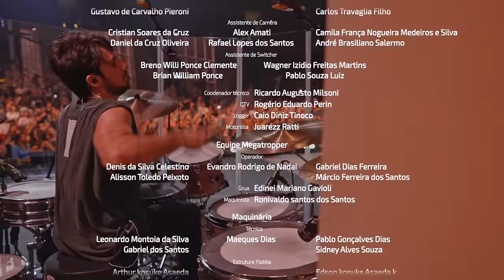Nós, Voz, Eles - Ao Vivo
Equipe Universal Music
Presidente: Paulo Lima
Diretora de A&R: Juliana Pontes
Gerente de A&R: Camilla Lins
Analista de A&R: Maria Almeida
Supervisor Audiovisual: Igor Alarcon
Coordenadora Audiovisual: Fernanda Mesa
Label Manager: Leo Nunes

Direção Artística: Sandy Leah
Direção Musical: Lucas Lima
Direção: Douglas Aguillar e Fran Landhin
Diretor Fotografia: Arnaldo Mesquita

Produzido por Lucas Lima
Gravado ao vivo no Vibra São Paulo por Maycon Mendes, Zeca Leme e Dani Mariano.
Mixado por João Milliet
Assistente de Mixagem: Dani Mariano
Masterizado por Fili Filizzola no Insider Mastering em Sherman Oaks, CA/EUA

Músicos
Baixo e vocais: Tiago Pallone
Bateria: Mario Lima
Guitarras, violões e vocais: Edu Tedeschi
Guitarras, violões, mandolin e vocais: João Milliet
Piano, teclados, Hammond e vocais: Eloá Gonçalves
Trompete e Flugelhorn: Bruno Brito
Trombone: Felipe Coelho
Sax: Weber Marely

Equipe Gogacine
Coord. de Produção: Angelina Trevisan
Diretor de Produção: Adriano Gobbi
Assistente de set: Fabiano Rodrigues da Rocha (Mancha)

Cinegrafista: Jesus Dantas
Cinegrafista: Leonardo Rudá
Cinegrafista: Felipe Schmidt
Cinegrafista: Daniel Ferreira de Brito
Cinegrafista: Carlos Travaglia Filho
Cinegrafista: Diego Karman
Cinegrafista: Marcelo Vieira Kron
Cinegrafista: Gustavo de Carvalho Pieroni

Ass. de Câmera: Cristian Soares da Cruz
Ass. de Câmera: Alex Amati
Ass. de Câmera: Rafael Lopes dos Santos
Ass. de Câmera: Camila França Nogueira Medeiros e Silva
Ass. de Câmera: André Brasiliano Salermo
Ass. de Câmera: Daniel da Cruz Oliveira
Coodenador Técnico: Ricardo Augusto Milsoni
Ass. Switcher: Wagner Izidio Freitas Martins
Ass. Switcher: Pablo Souza Luiz
Ass. Switcher: Breno Willi Ponce Clemente
Ass. Switcher: Brian William Ponce
DTV: Rogério Eduardo Perin
Logger: Caio Diniz Tinoco

Op. Trilho: Evandro Rodrigo de Nadai
Op. Grua: Edinei Mariano Gavioli e Denis da Silva Celestino
Maquinista: Ronivaldo santos dos Santos
Operador: Alisson Toledo Peixoto
Operador: Gabriel Dias Ferreira
Operador: Márcio Ferreira dos Santos
Técnicos: Pablo Gonçalves Dias, Sidney Alves Souza, Maeques Dias, Gabriel dos Santos e Leonardo Montoia da Silva
Estruturas Técnicas: Edson Kosuke Asaedae Arthur Kosuke Asaeda

PÓS PRODUÇÃO
Montagem: Douglas Aguillar e Fran Landhin
Colorista: Marcelo Cosme
Finalização: Gogacine

FORNECEDORES: Marc Films, Megatroper, Camera Car Infra, GBI Seguros

Equipe Sandy
Noely Lima
Durval Lima
Daner Assis
Pietro Toscano
Rogéria Takata

Grupo SJX
Thaty Flaibam
Paula Mércia
Sara Souza
Fábio Silva
Marili Siqueira

Equipe Técnica Sandy
Maycon Amici Mendes
Lincoln Amici Mendes
Rogerio Cruz
Michel Ribeiro Corandim
Diego Ribeiro Corandim
Vanute Almeida Lage
Oliver Prezibela
Hugo Hector Marinelli
Antonio Ovando da Silva
Alexandre Sanches
Eder Moura
José Carlos Leme da Silva Jr
Fernando Akio Wada

Light Designer
Carlinhos Nogueira

Cenografia
Zé Carratu e equipe

Vocal Coach
Fausto Caetano

Produção - AP63 Produções
Pam Herrera - Direção de Produção
Brenda Brugalli - Produtora
Rafaela Lima - Produtora

Fotógrafo still e making of
César Augusto Ovalle da Silva Costa

Cabelo Sandy
Thiago Fortes

Styling Sandy
Picida Gonçalves
Juliana Maia

Making Of
Wilson Aleixo Junior

Seguranças
Claudio Simão
Fábio Vicente Silva
Gilmar Veloso Sales

Equipe Novità Comunicação
Katia Almeida
Lieda Fernanda Gomes Stangherlin
Anna Clara Ferreira Mellado
Thais Fernandez

Equipe digital
Isabella Garcia Soares – Império Girafa
Thais Palhares – Furmiga
Luana Pimentel – Furmiga

Cenografia - Backstage
Márcia Avelino Medeiros

Make e Cabelo Convidados
Aline Franhan da Silva Rocha
Raphaela de Moura Martins
Guilherme Orbêa corre
Jonathas Barreto

Luz - LPL
Rafael Ribeiro Pereira
Paulo Vinicius De Souza Augusto
Antonio Marques De Araujo Sobrinho
Mike Henrique Dos Santos
Emerson Augusto De Campos
José Ramos De Oliveira Santos
Bruno Rafael Nogueira Silva
Bruno Felippe Alves De Almeida Lima
Walmir Rodrigues Dias

Light Design - CN Light
Carlos Nogueira dos santos
Matheus Feitoza Vitor

Led
Oliver Prezibela
Eduardo Luciano da Silva
Vanderlei Silva Gomes
Tiago Dorathiotto Rabelo
Caroline Emidio Camargo
Juliana Dorathiotto Rabelo

Teleprompter
Oliver Prezibela

Agradecimentos Especiais

Agnes Nunes e equipe
Amaro Freitas e equipe
AnaVitoria e equipe
Iza e equipe
Lucas Lima e equipe
Maria Gadu e equipe
Melim e equipe
Outro Eu e equipe
Thiaguinho e equipe
Vitor Kley e equipe
Wanessa Camargo e equipe
Xororó e equipe